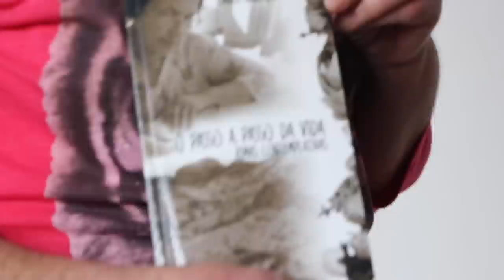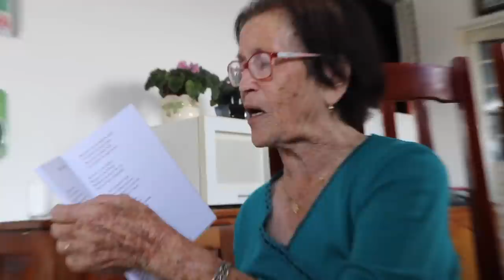89 ANOS E SEM MEDO DE SER FELIZ - DONA ISABEL- PARAISÓPOLIS MG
"O passo a passo da velhice, não tem ninguém que segura
Vai num dia após o outro, até chegar na sepultura"